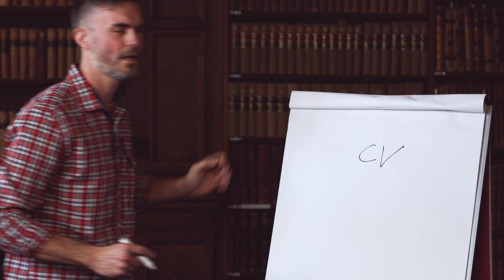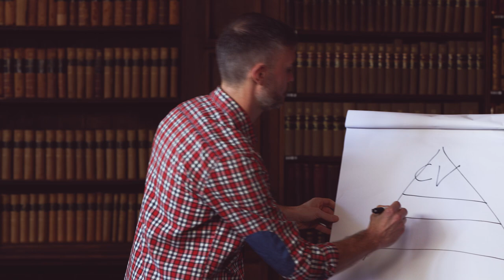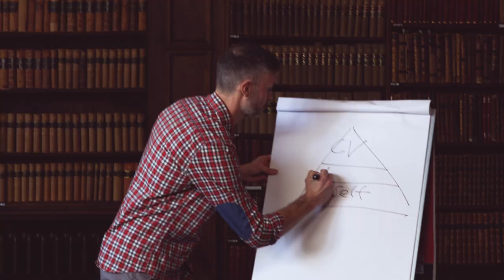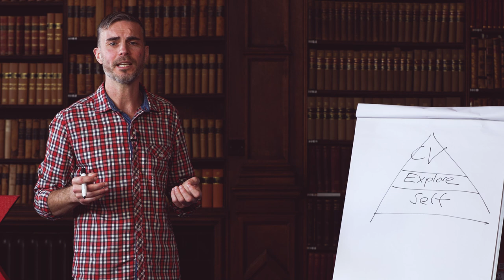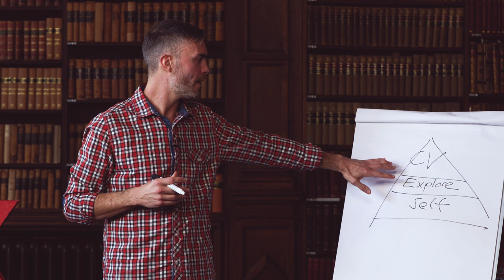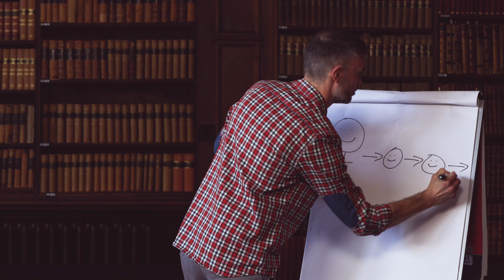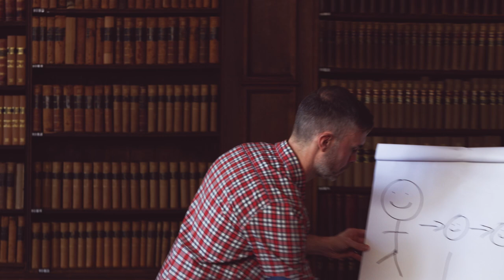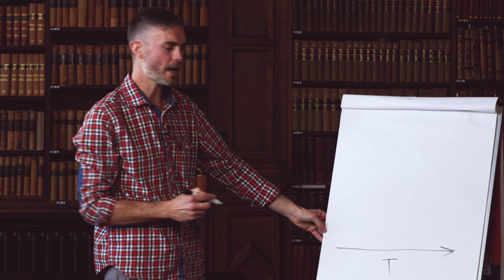3 Ideas for more effective job hunting | Dan Kiernan | TEDxBonnSquareSalon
Do you want to take the frustration out of job seeking? Frame it as an open-ended learning journey;
as a chance to connect and learn from others. Then everything else starts to fall into place. Dan is a careers coach who is passionate about helping people make good career choices. He works
for Saïd Business School, University of Oxford. He spent 6 years in a Fintech Startup and 10 years working for an Investment Bank. He also ran a nightclub, worked as a librarian, laboured for a blacksmith, worked as a personal trainer and shrink-wrapped carpets for a living - among other things.
Having tried so many different paths, he thinks he’s perfectly placed to help others in their careers. This talk was given at a TEDx event using the TED conference format but independently organized by a local community.